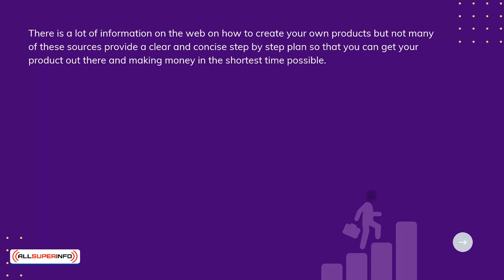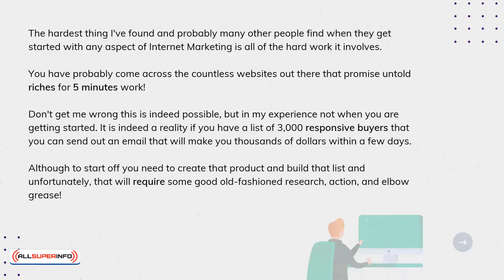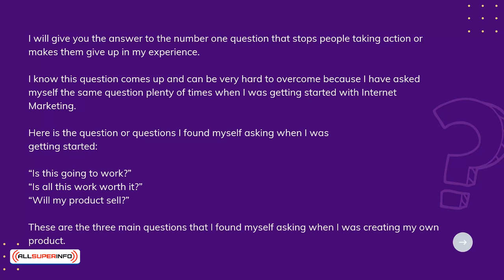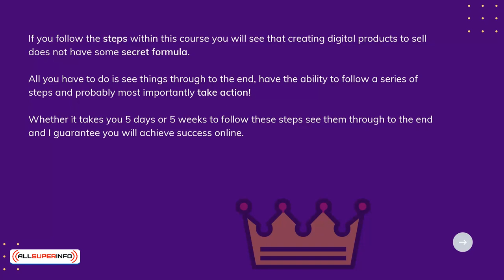9 Mindset of Success